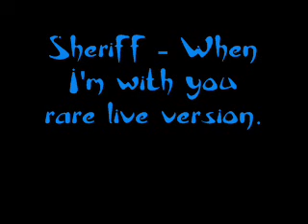When i'm with you - Sheriff (rare live version)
as the tittle says.. rare live version of this awesome power ballad When i'm with you by Sheriff.